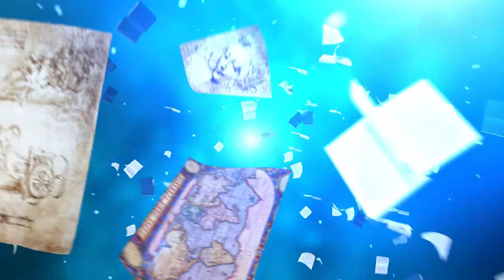Debata społeczna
- Przygotowanie i wdrożenie nowych rozwiązań systemowych wymaga trwałej współpracy z zainteresowanymi środowiskami – wyjaśnia Elżbieta Lechowicz, ekspert Instytutu Badań Edukacyjnych - Przystępując do realizacji pierwszego projektu KRK, od początku mieliśmy tego świadomość. Równocześnie byliśmy przekonani, że dialog na ten temat, to nie może być prosta wymiana informacji, ale wspólna praca nad propozycjami tych rozwiązań, wspólny namysł, uczenie się od siebie nawzajem. Szukaliśmy formuły dla takiej współpracy. Projekt zaczął być realizowany przez Instytut Badań Edukacyjnych w drugiej połowie 2010 r., a już na początku 2011 r. zdecydowaliśmy się zaprosić do debaty publicznej bardzo szerokie grono różnych środowisk. Byli to reprezentanci zarówno organizacji pracodawców, jak i związków zawodowych, ministerstw, urzędów pracy, byli to też doradcy zawodowi, firmy szkoleniowe, przedstawiciele organizacji pozarządowych. Ta debata trwała do 2013 r. W tym czasie w grupach tematycznych odbywały się żywe dyskusje na temat projektu Polskiej Ramy Kwalifikacji. Wiele czasu poświęciliśmy rozmowom na temat barier w dostępie do uczenia się przez całe życie, czyli tego, co utrudnia Polakom podnoszenie ich kompetencji. Zastanawialiśmy się wspólnie nad tym, co można zrobić w ramach przygotowania tych nowych rozwiązań systemowych, żeby te bariery obniżyć.